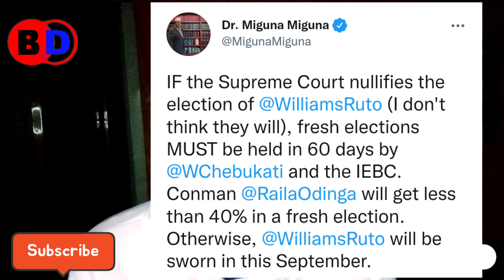Miguna's Shocker Towards The Possibility Of Court Nullification...@bonfacesdream